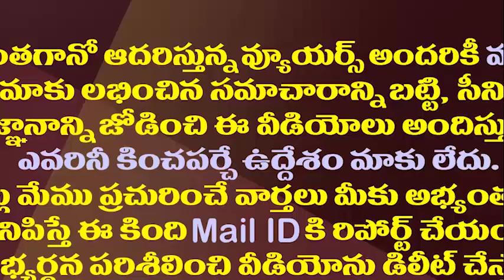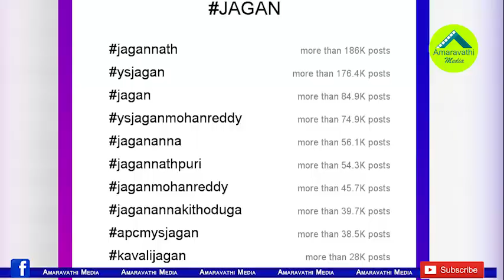చరిత్ర సృష్టించిన ఏపీ సీఎం..ట్విట్టర్ లో మార్మోగిన వైఎస్ జగన్||Jagan creates history in twitter